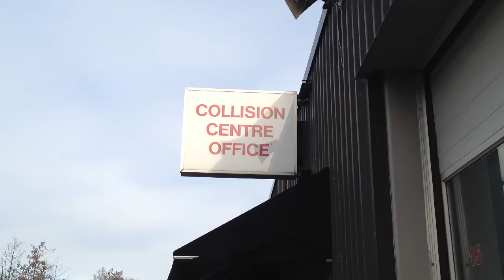Scarborotown Body and Paint Repair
via YouTube Capture. Scarborotown . Scarborough's Professional repair facility